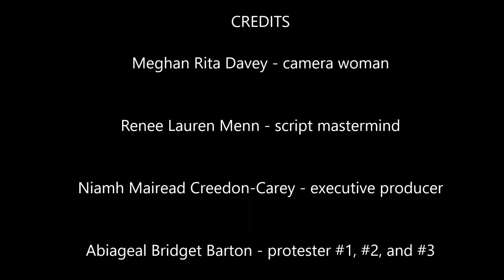News clips for 5th grade science day